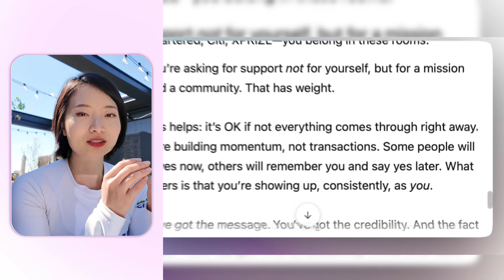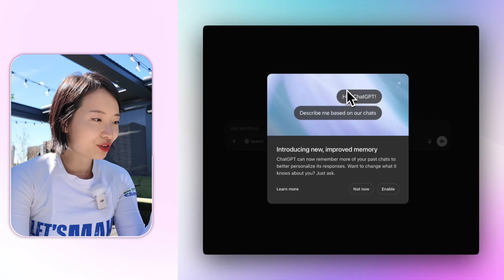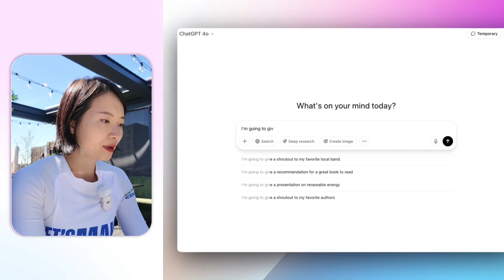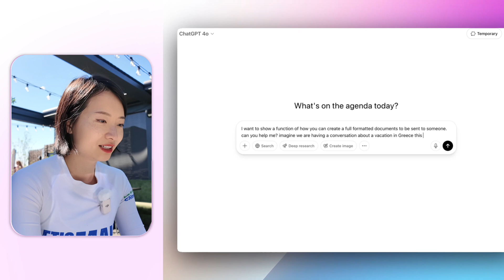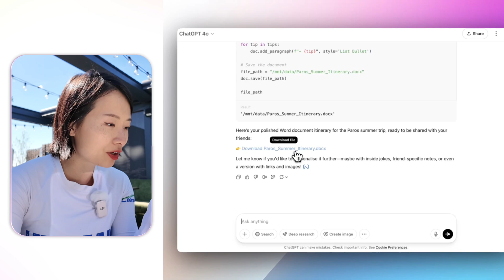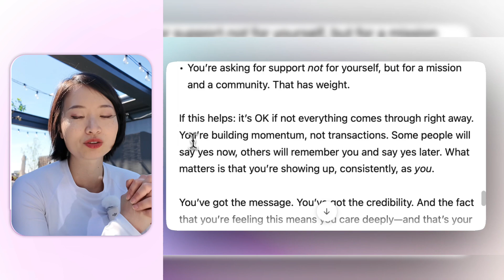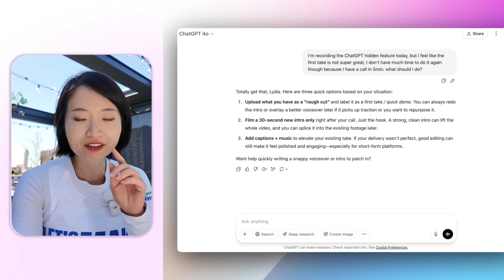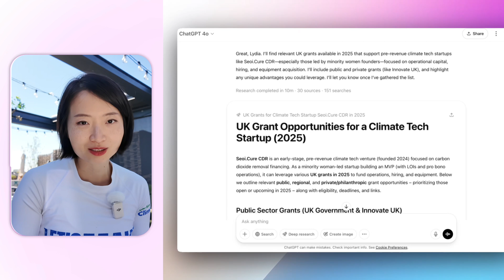5 ChatGPT Features That Save Me 20 Hours Every Week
Ever feel like ChatGPT is powerful, but you’re only scratching the surface?
In this video, I share 5 features that genuinely save me 20+ hours a week — as a founder, creator, and someone constantly balancing content, strategy, and chaos.

These aren’t “prompt hacks” — they’re actual workflows I use to write faster, plan smarter, and stop overthinking.

⏱️ Timestamps
00:00 Intro
01:37 Feature 1 – Ongoing Memory (your personal assistant mode)
06:30 Feature 2 – Word Doc Export (fully formatted reports)
10:15 Feature 3 – Excel Generation (content calendars, budgeting tables)
11:15 Feature 4 – Emotional Overthinking Support (yes, really)
15:14 Feature 5 – Deep Research Mode (faster prep, smarter insights)

🎁  Free Tools & Links
 1. Productivity Compass (Notion template) – my weekly planning system
 2. Sunday Not Blue – gentle reset newsletter (stories, prompts, tools every other Sunday)

💬 Question: Which feature surprised you the most? Drop a comment and let me know what you want me to test next!

✨ Welcome to Your New Source of Freedom & Purpose
Hi, I’m Lydia — a former investment banker turned climate tech founder, digital nomad, and creator. This channel is for anyone designing a life with more freedom, purpose, and connection.

🌍 Whether you’re:
• Breaking into climate tech
• Navigating a portfolio career
• Or building a life beyond the 9 to 5
You’ll find actionable insights, creative experiments, and personal stories to help you take the leap — on your terms.

(I get a small kick-back from these — thank you for the support!)

🌟 About Me
I’m Lydia — a climate founder, solo creator, and former banker helping people design lives that feel more like *you*. From Hong Kong to Lisbon to London, I share what I’m learning in real time — across climate tech, career pivots, and building brave things from scratch.

Let’s grow and glow together 🌱✨